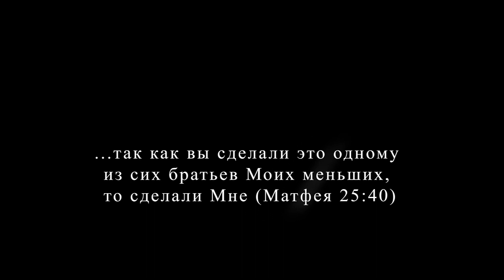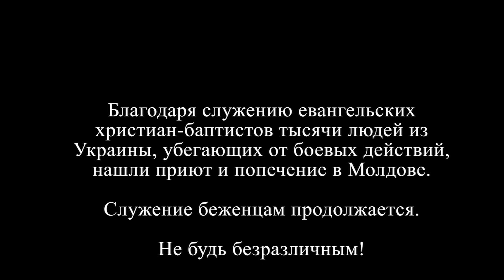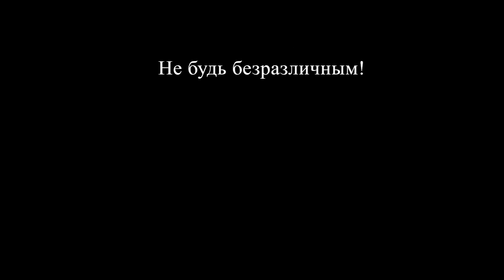Приём беженцев из Украины в духовном центре с. Балцата (with English captions)